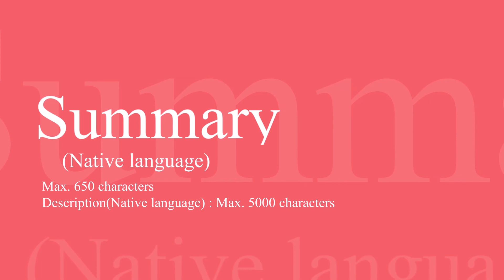Apply for ASIA BRAND PRIZE 2021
Apply for ASIA BRAND PRIZE 2021. ABP selects and awards the most active brands in Asia. Professor Yoshimaru Takahashi from Osaka University of the Arts, Japan, serves as the chairman of the jury, adding to that credibility.

Prize
Grand Prize: 1%
Gold Winner : 3%
Silver Winner: 5%
Bronze Winner: 10%
Winner: 15%
Winner Service
(Basic: US$ 495 Free)
License to Display Winner Logo
On-Line Exhibition, Digital Certificate